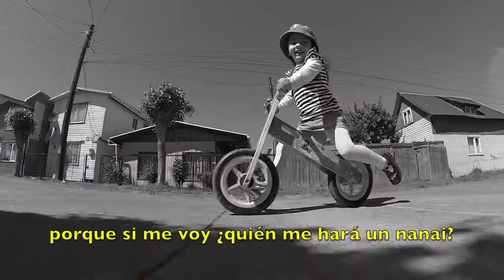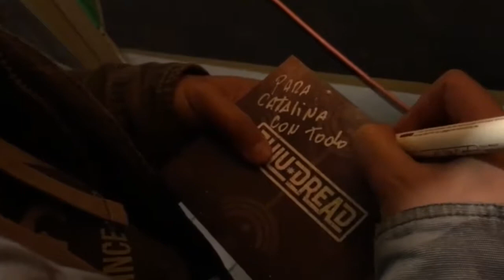Zulu Dread - Saludo a Catalina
El grupo de reggae nacional Zulu Dread, enviando un saludo a Catalina.